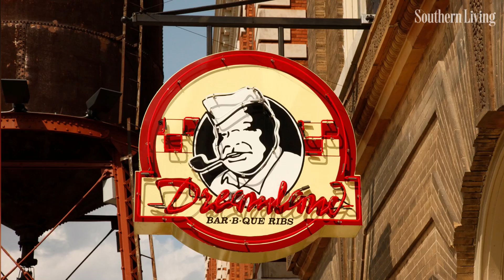The South's Best BBQ | Southern Living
These joints serve up the best BBQ in the South.